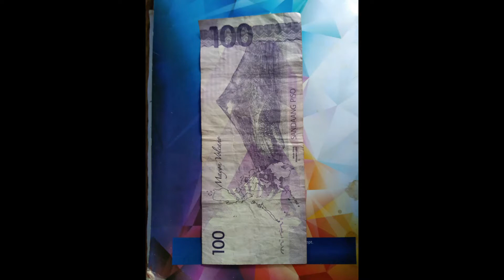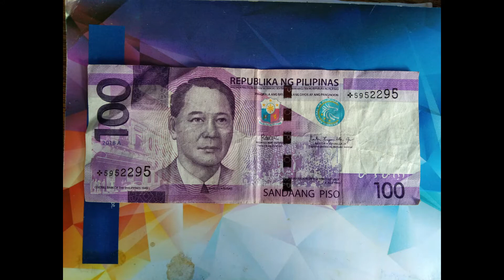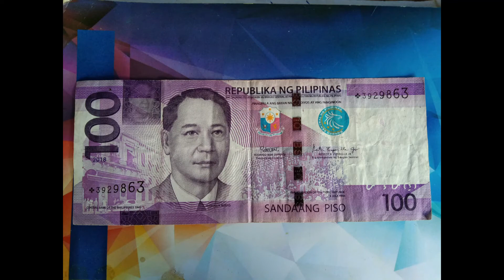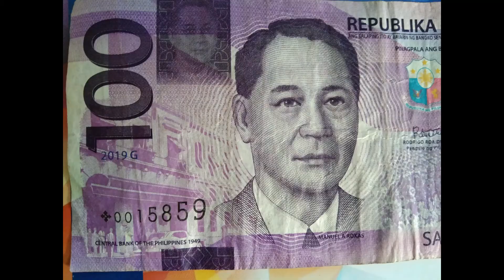Star Notes Philippines Banknotes 100 Bill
P100 note
Obverse : side features President Manuel A. Roxas, Central Bank of the Philippines 1949 and the inaguration of the Third Republic July 4, 1946.
Reverse : Back side highlights the Majestic Mayon Volcano of Legazpi, Albay the country’s most active volcano which has near perfect cone. Also featured here is the “Butanding” or whale shark its scientific name was Rhincodon typus, the world’s largest living fish which is the main attraction of Water and Fish enthusiast in Donsol, Sorsogon.